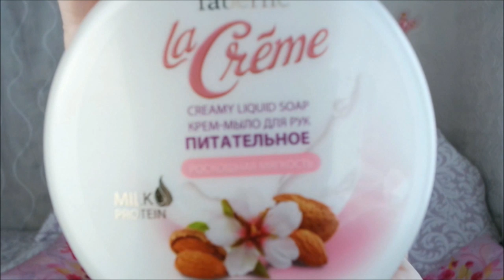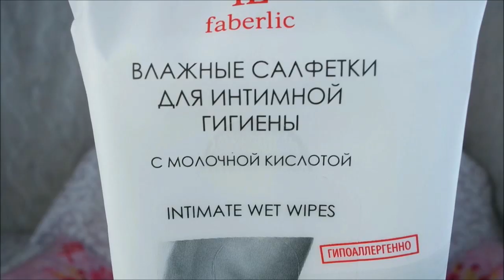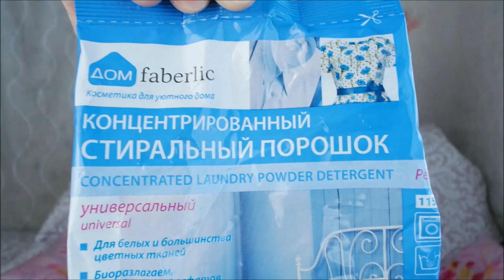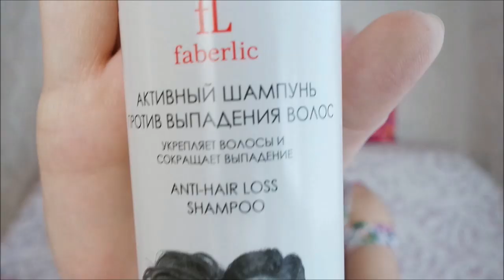Покупки Фаберлик/ Укрепляем волосы/ Тестирование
Покупки Фаберлик, укрепляем волосы, тестируем Фаберлик, уход за волосами.